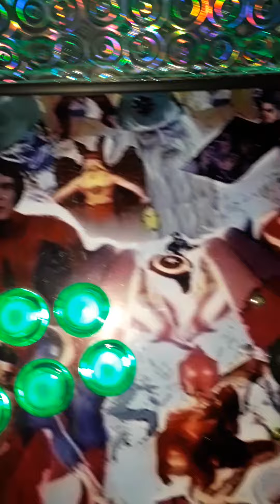DC VS MARVEL ARCADE DEMO 11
This is a fan made game using MUGEN plataform.